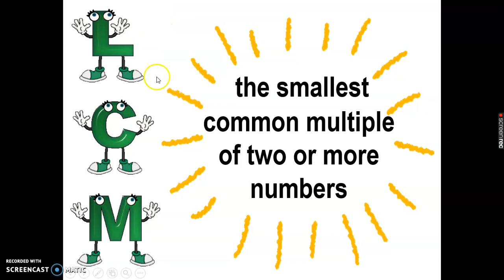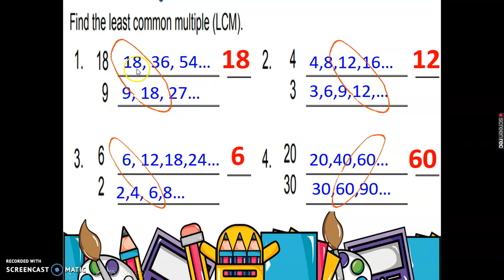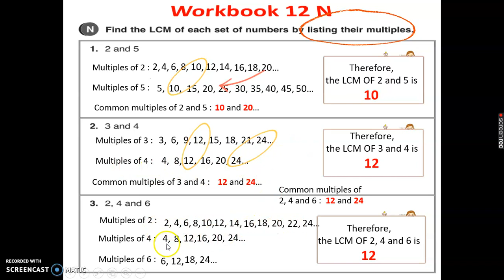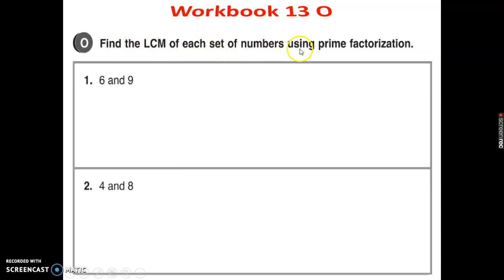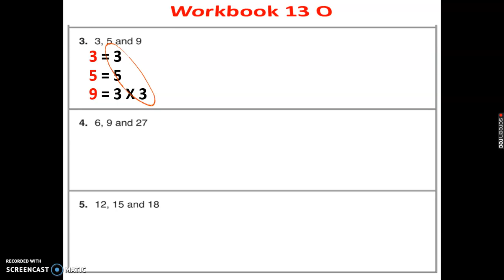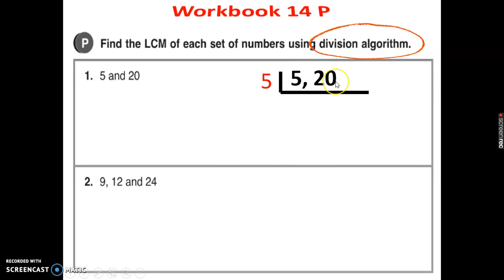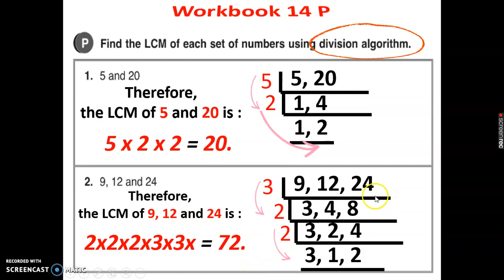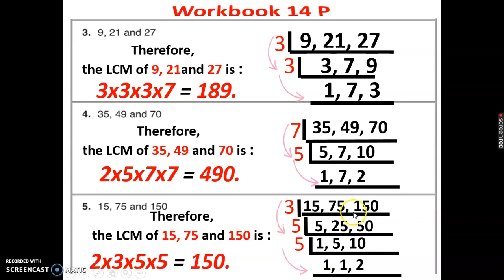"LCM" Online Class #3 Prathom 6 Mathematics